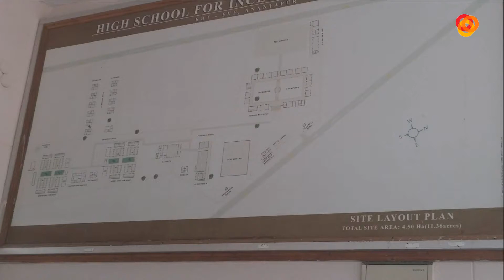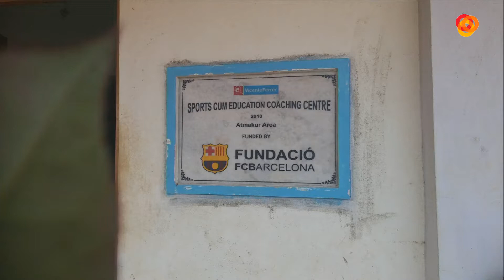Abierto al Atardecer 3/3 (20/12/18)